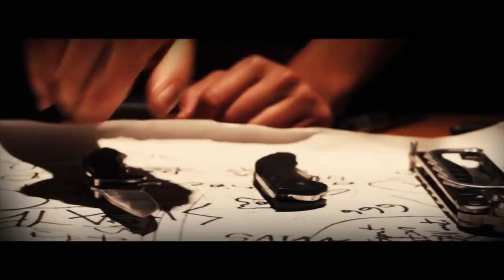Swamp Rabbit Squeezebox Festival Fundraiser Video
The Swamp Rabbit Squeezebox Festival will be in Greenville South Carolina this September, and will feature such acts as Wasted Wine, Apathy Wizards, T.C. Costello,  and more! But we can't do it without you.  Please consider donating to our Indie Gogo campaign, which will help us rent a space and pay the artists, some of whom may come from VERY FAR AWAY.

“But wait a second,” you may ask, “I don't live anywhere near Greenville South Carolina.  What's in it for me?”  Well, as apart of the campaign, we will have a compilation album, full of accordion-based music from AROUND THE WORLD.  10 U.S. Dollars can get you a digital download, and 15 U.S. Dollars can get you a physical copy, mailed directly to your house.